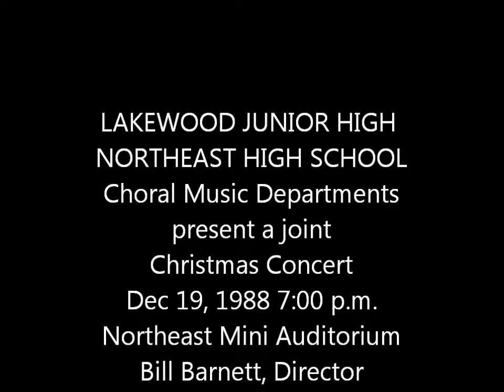Carol of the Bells: Northeast Chorale